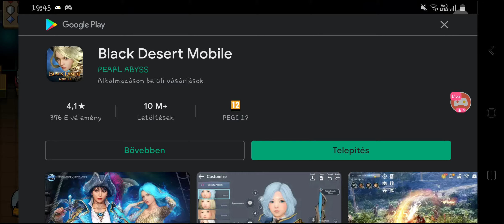Soul Knight nyári update MOST!!! 🔥 🔥 🔥 /w Katona_1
Ez egy 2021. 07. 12.-én készült stream